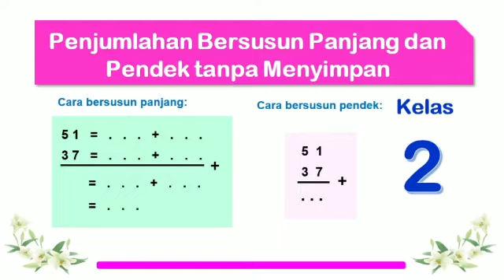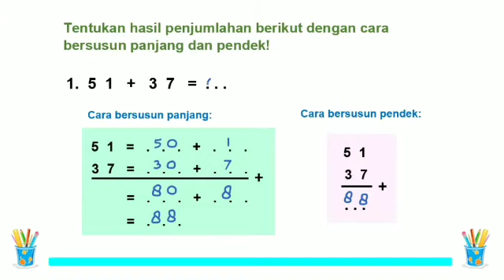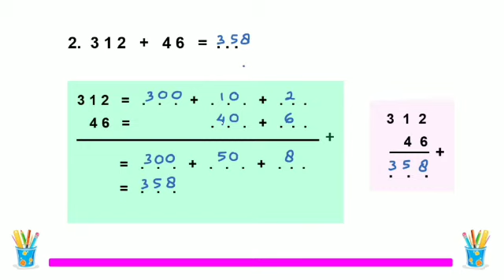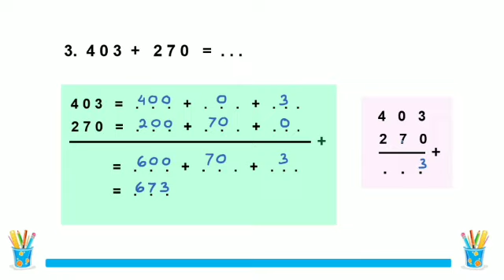Penjumlahan Bersusun Panjang dan Pendek Tanpa Teknik Menyimpan - Matematika kelas 2